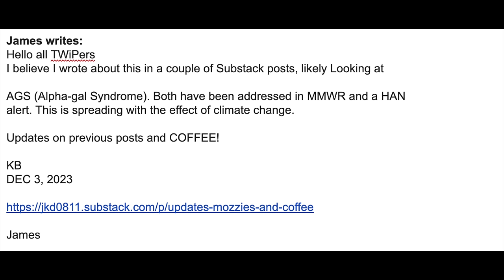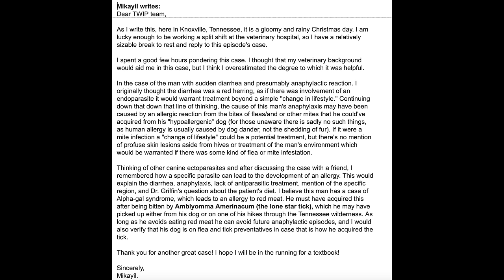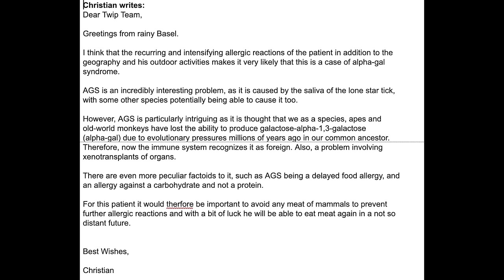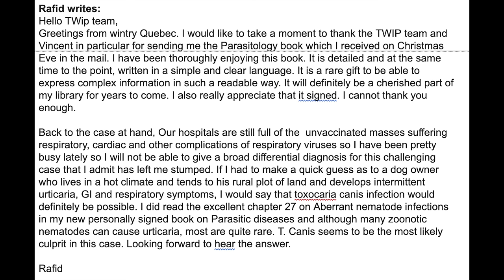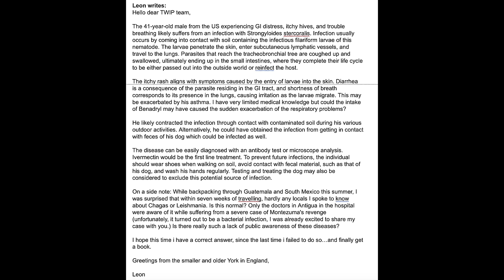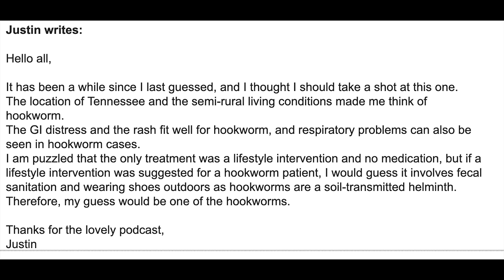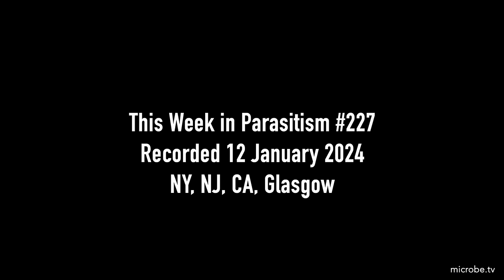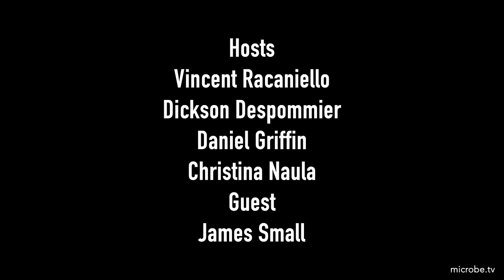TWiP 227: Alpha-gal syndrome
Jim Small joins TWiP to solve the case of the 41 year old Man with sudden GI distress and itchy hives, followed by a discussion of parasites and childhood stunting.